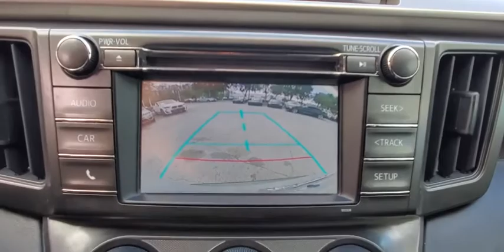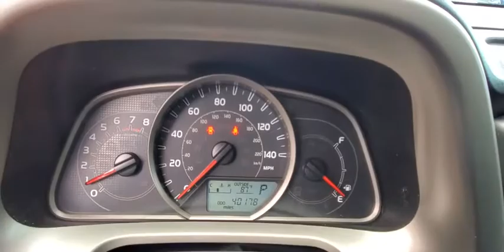2014 Toyota RAV4 Kissimmee, Clermont, Orlando, FL S11395P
Used 2014 Toyota RAV4

9750 S Orange Blossom Trail